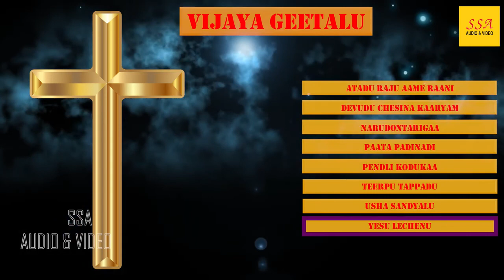Vijaya Geethalu | Audio Jukebox | Christian Devotional | Diyya Prasadrao | SSA Audio & Video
*Song Credits*

Album  : Christmas Geethalu
Singer : Diyya Prasad Rao, Yesu Padalu, Praveen, Deva Sahayam
Record Label : SSA AUDIO VIDEO
Digital Partner : Alpha Digitech

1.ATADU RAJU AAME RAANI
2.DEVEDU CHESINA KAARYAM
3 NARUDONTARIGAA
4.PAATA PADINADI
5.PENDLI KODUKAA
6. TEERPU TAPPADU
7. USHA SANDYALU
8. YESU LECHENU